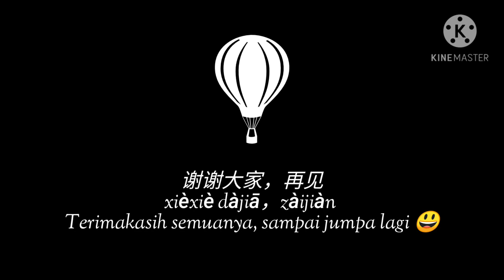Tutorial mengerjakan tugas TK Bhakti Tunas Harapan K2 Lily Class, Selasa, 6 Oktober 2020 "食物"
# TKBTHMANDARIN